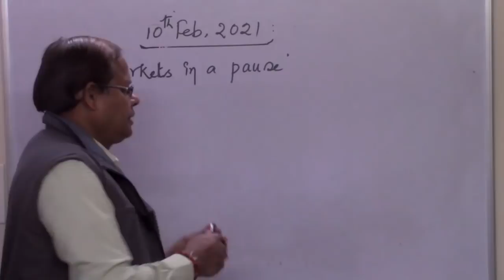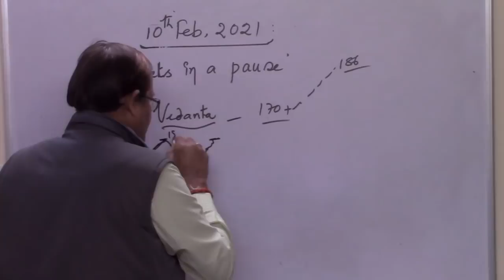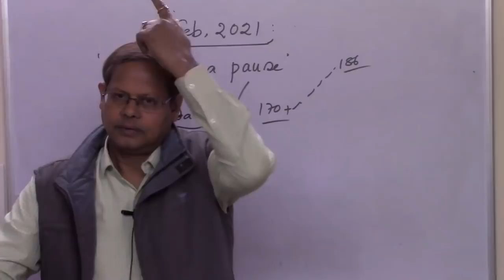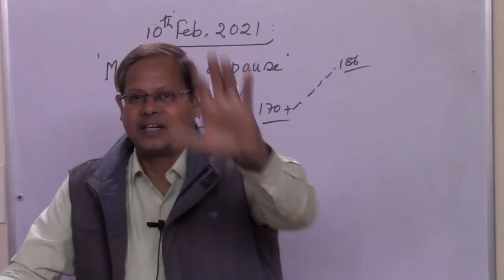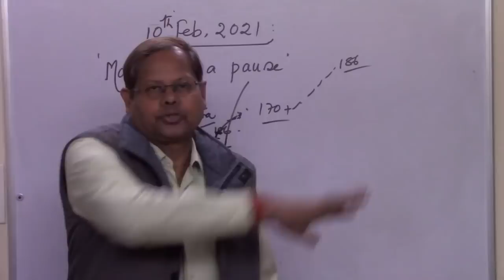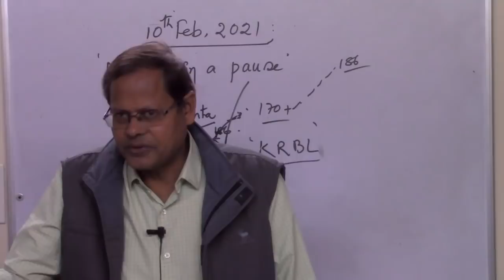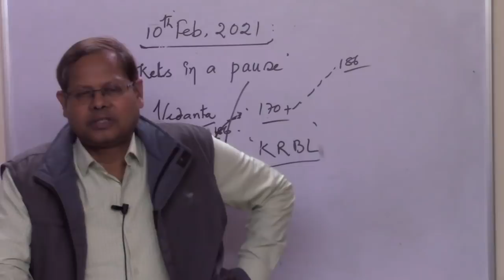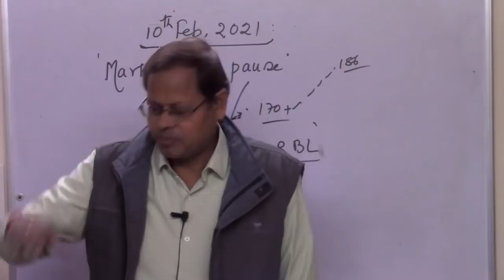Markets are in Fix , But undercurrent is bullish ?